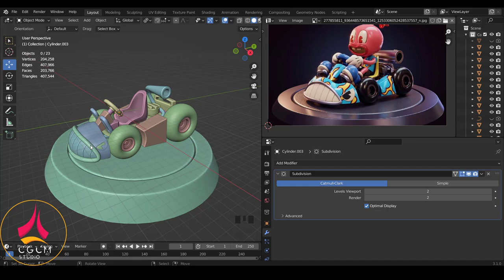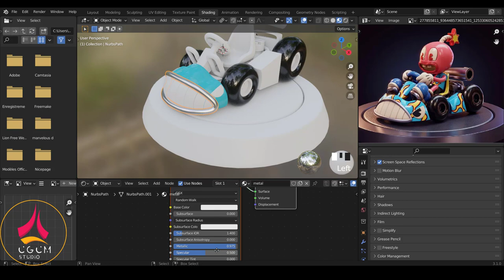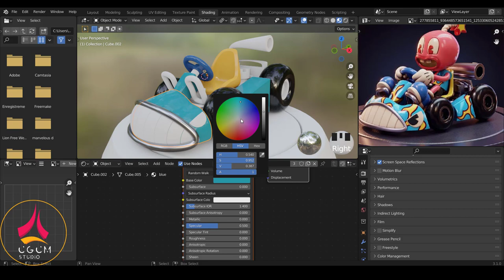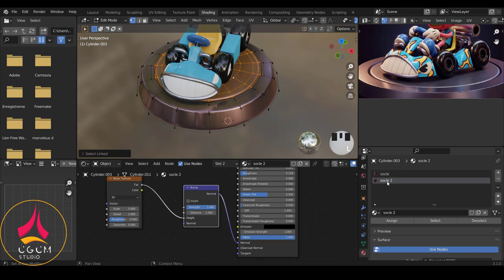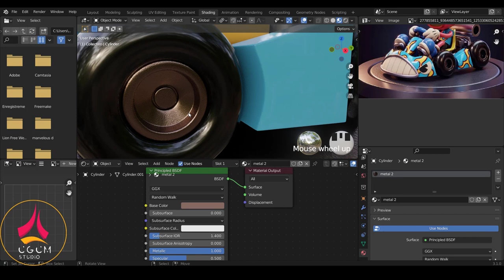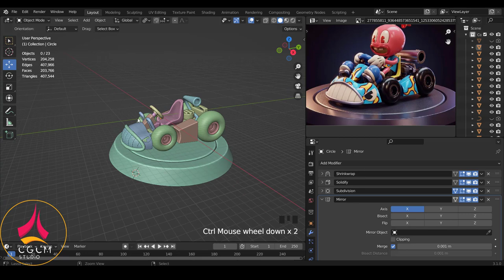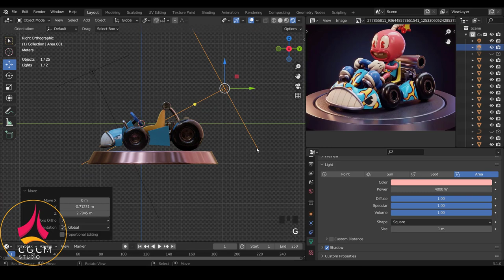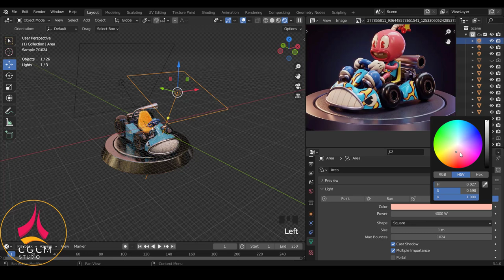Blender fr - Modéliser une voiture Cartoon - tuto blender debutant | Apprendre Blender 12 [TUTO FR]